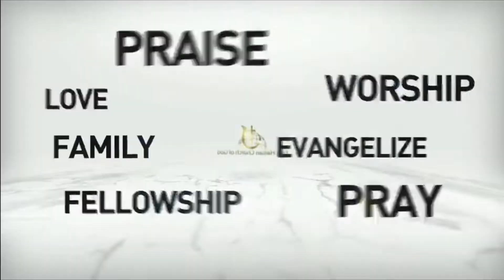Ma Famille, Mon Refuge | Pasteur Jean Marir St Paulin